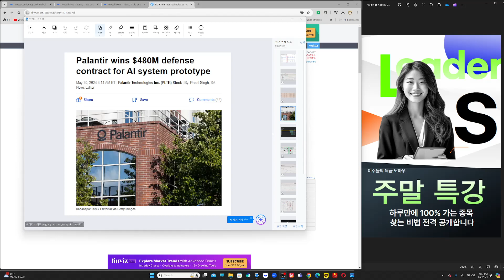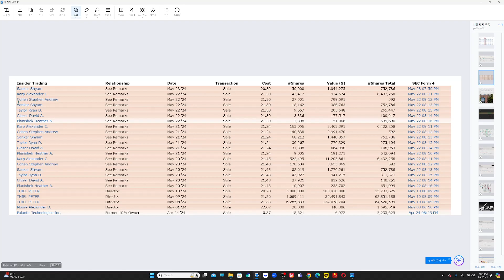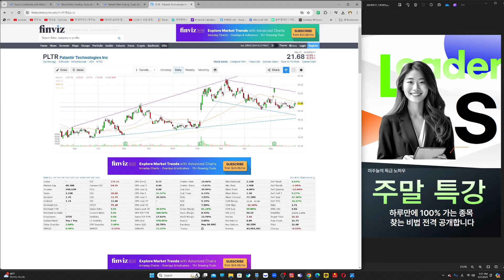[6/2/SUN] 팔란티어(PLTR), 미 국방부와의 4억 8천만 달러 계약에도 불구하고. 주가가 오르지못하 이유는?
우주여행 맴버십 단톡방(스터디그룹) 지원 링크